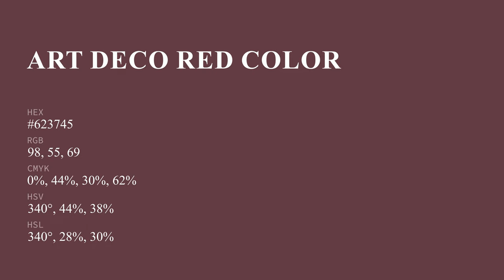Art Deco Red color #623745 hex color - Red color - Cool color 623745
What color is Art Deco Red ? #623745 hex color - Red color - Cool color 623745

Hex #623745 Color Code is also known as Art Deco Red color.